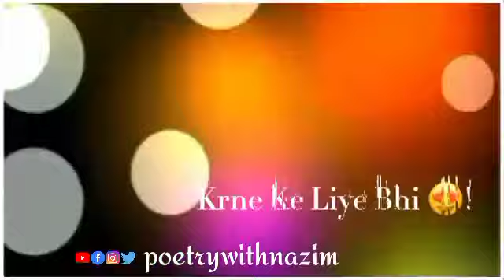Attitude Whatsapp Status 2022 | Happyew year 2022 Whatsapp Status | nayasaal status 2022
😏Attitude Whatsapp Status 2022 | Happy New year 2022 Whatsapp Status | naya saal status 2022 🗣️
this is my voice and my real content.my original work no copy infringment.

2022 status
2022 new status
2022 happy new year status
2022 happy new year
2022 status video
naya sal ke gana
naya saal ke gana 2022
naya saal 2022
naya saal mubarak ho
1 January status
1 January 2022
Naya Saal Status
Naya Saal Whatsapp Status 2022